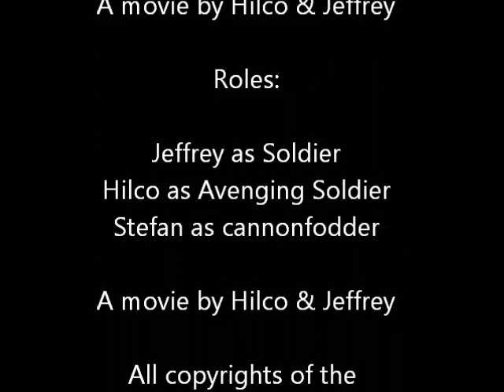Ckv movie: Vengeance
Made by Hilco Schiedon and Jeffrey de Groot. If this video needs to be deleted on anything which has to do with the copyright, please inform me first.